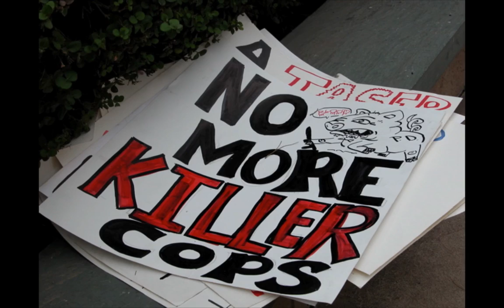dead porker by NBJ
Images of police brutality set to Dead Porker by NBJ.  Annelle Zingarelli, singer of NBJ, was the matriarch of the early Fresno punk scene.  NBJ was, hands down, the best band to come out of that scene.  Dead Porker is on the Not So Quiet on the Western Front compilation (label: Alternative Tentacles).